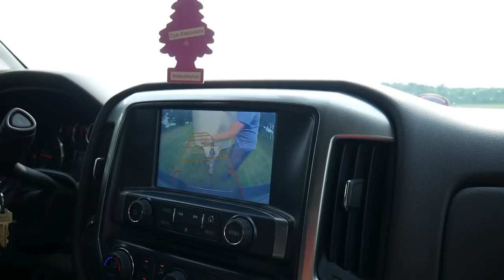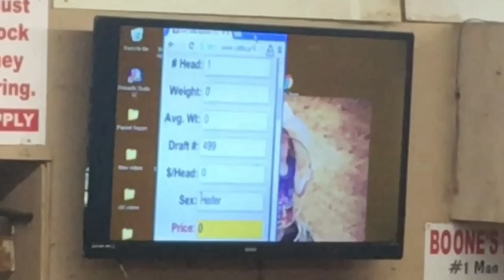You WIN Some And You LOSE Some | VLOG | Cattle Auction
Come along with us as we go to a cattle auction to buy us a new bull.

Click on SHOW MORE for more details

Amazon wish list

If you order from Azure Standard here is a link that will let them know we sent you.